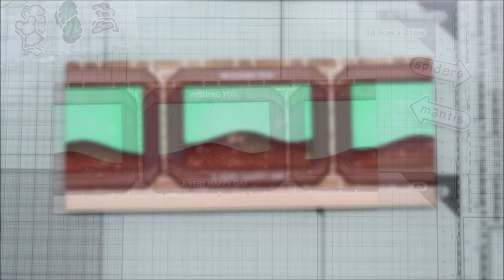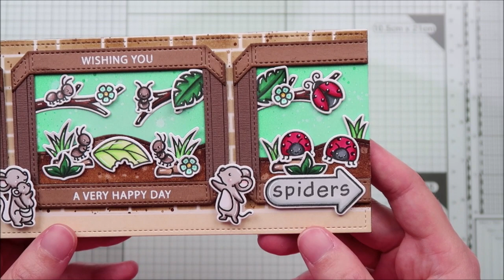Creating a slimline scene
to see our products, more ideas and inspiration! In this video, Lawn Fawn Video Design Team member Marine continues her fun mouse family series! This time they appear is a slimline scene checking out the bug exhibit with the help of the Build-An-Aquarium die set!

• 80 lb. cardstock - white